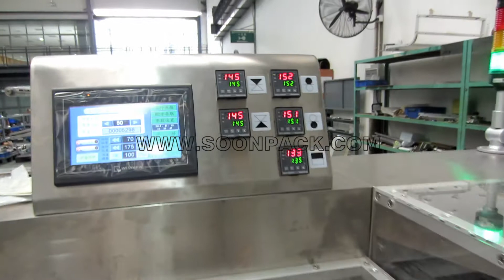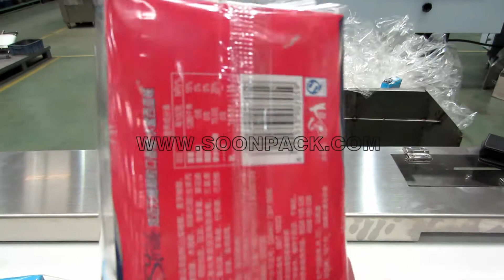SP830W box motion flow wrapper